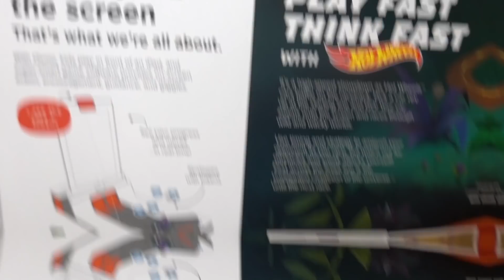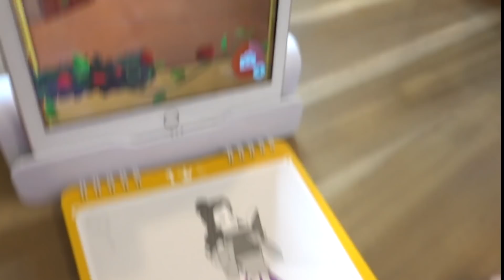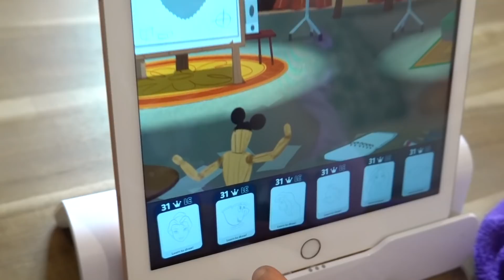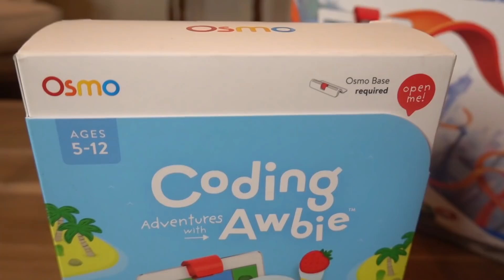Ultimate 3 marker Disney Princess Challenge!!!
and the Osmo YouTube channel This video is a paid ad for Osmo. Osmo Super Studio is available now on playosmo.com, Best Buy, Target, and Amazon! Let me know how many princesses you can name in 30 seconds in the comments!
Follow along for more fun:
The NEW additional Super Studio Marker Set (compatible with the game) are available now too!